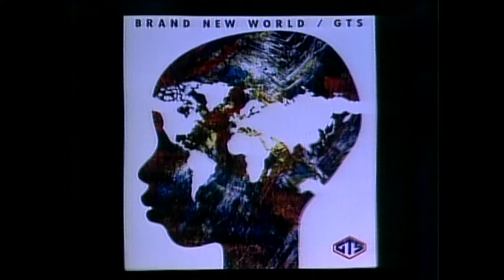GTS / Brand New World feat. Melodie Sexton [Music Video]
Best Album『THE BEST 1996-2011』収録。

GEE,TURBO,Satoshi HidakaによるハウスユニットGTS。95年デビュー曲となる「Through The Fire」をリリース後、数多くのオリジナルヒット、カバー、リミックス作品を世に送りだす。2011年リリースのベストアルバム『THE BEST 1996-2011』はヒット作品を満載に収録した活動の軌跡を辿る内容となっている。